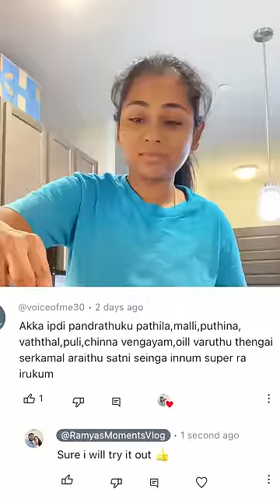💥Mini tamil Vlog 26 💢Crazy sock day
💥Mini Vlog 26 in America💢Crazy sock day

This tamil shorts video is about my day to day activities in a shorts video.